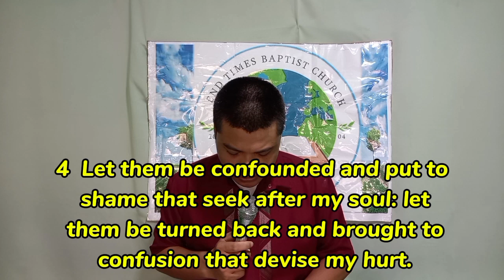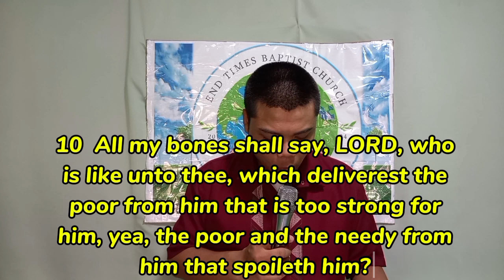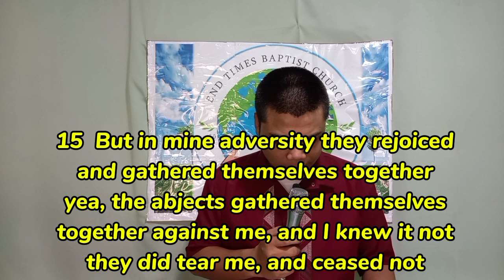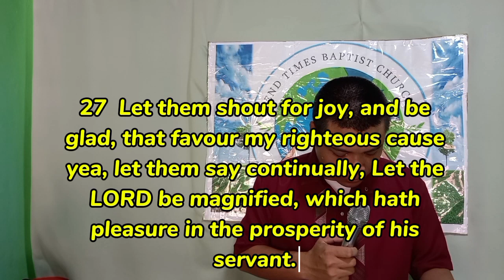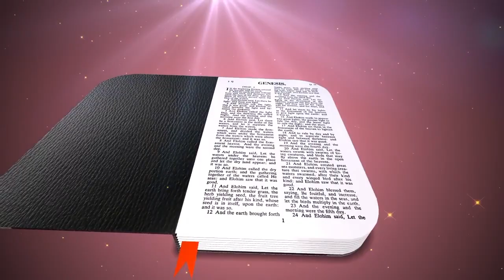Psalm 35 | Scripture Reading